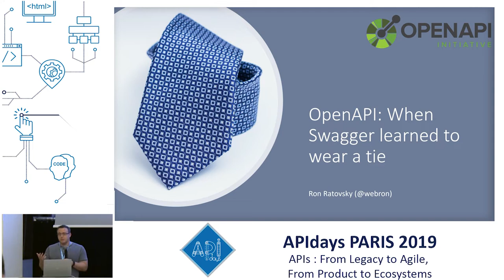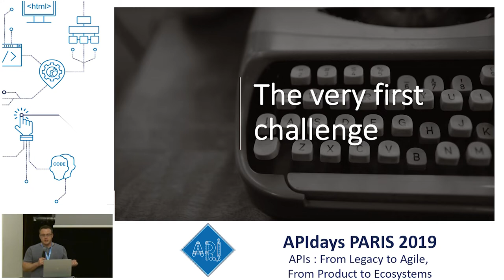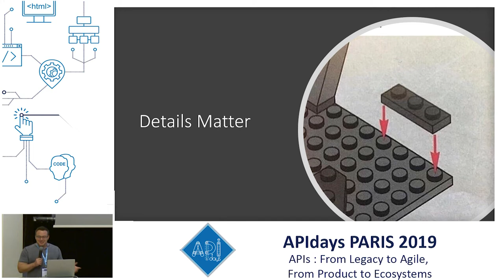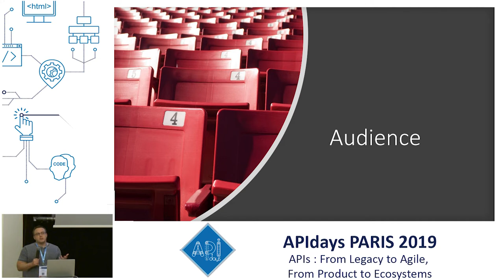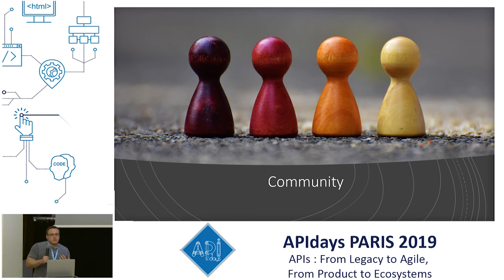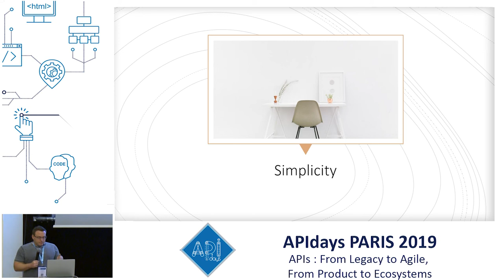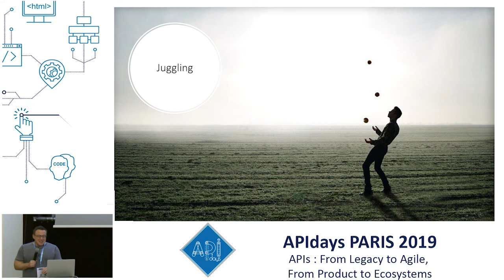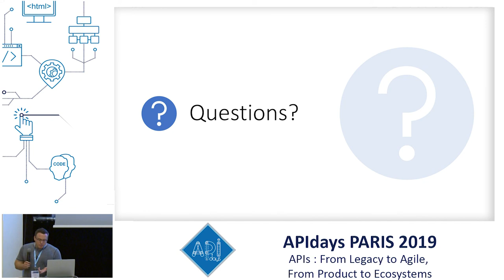OpenAPI: When Swagger learned to wear a Tie? Ron Ratovsky, Swagger Developer Evangelist @ Smartbear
OpenAPI: When Swagger learned to wear a Tie?
Ron Ratovsky, Swagger Developer Evangelist @ Smartbear